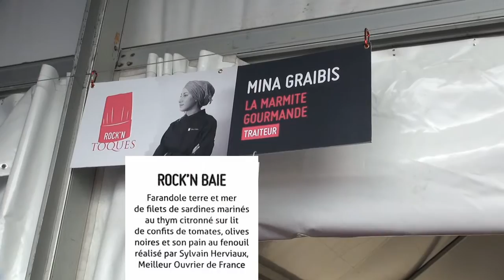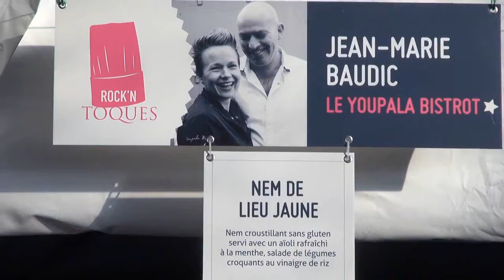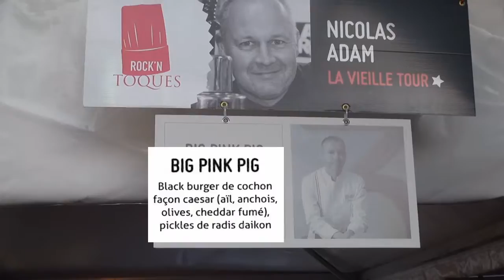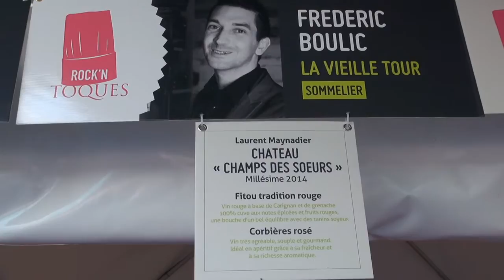Rockn'Toques - 23 mai 2015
Depuis 8 ans, le collectif Rock'n Toques, sous la houlette de pointures étoilées du guide Michelin, s'efforce de fournir aux visiteurs d'Art Rock, le festival idoine mis en place il y a 32 ans, une gastronomie festive à prix modérés (8 € 00 le plat, 4 € 00 le dessert et 3 € 00 la boisson). Une fois de plus, en 2015, les 75 000 participants à ces manifestations "gastromusicales" ont pu durant 3 jours vérifier que la musique et l'art culinaire peuvent faire bon ménage.
J'aurais bien aimé filmer au plus près les différents métiers de bouche qui participaient à ces joyeuses agapes, mais Marie Le Scour, la personne chargée du contact presse et responsable de l'agence de communication "Au fil du tourisme", en a décidé autrement, en me refusant l'accès nécessaire.